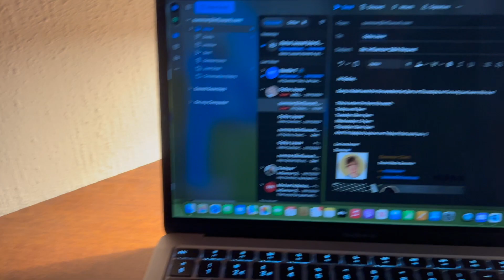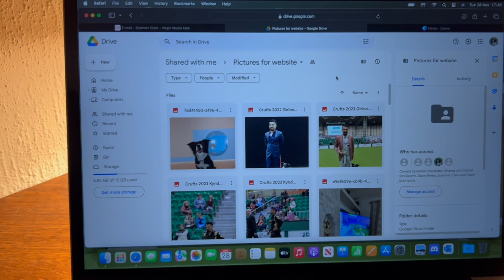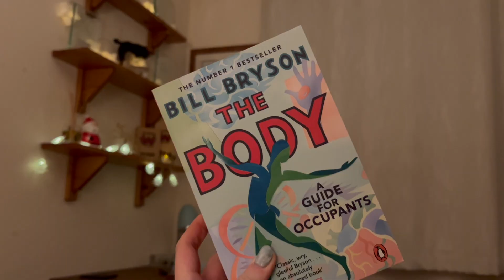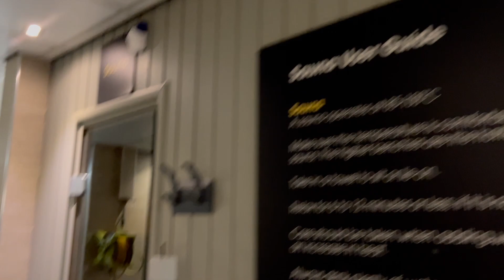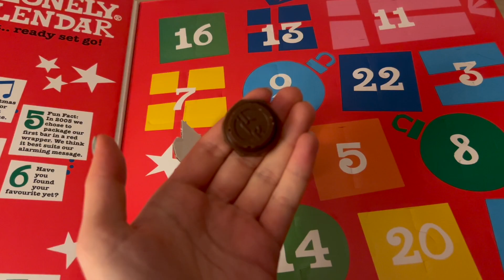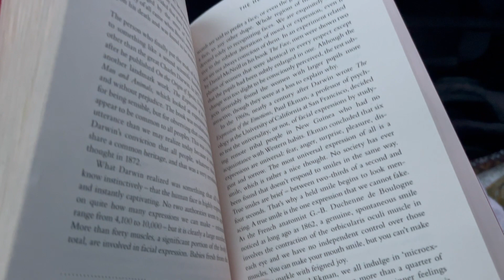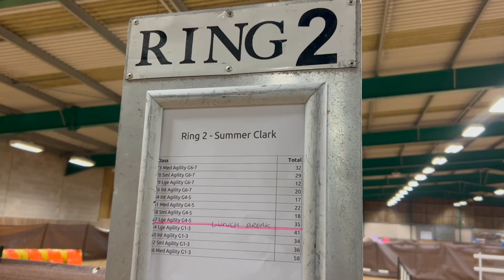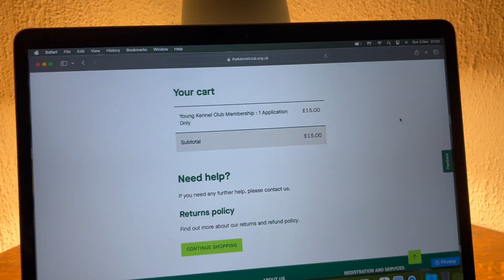A Week in the Life of an Agility Competitor & Social Media Executive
Hey guys!

In this video, I take you through a week in the life of an agility competitor and social media executive.